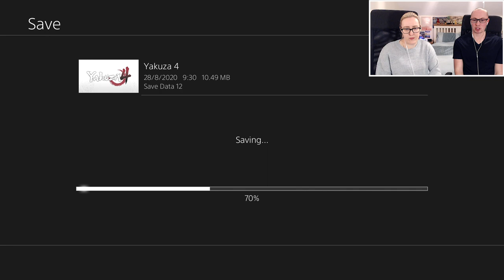ENCOUNTER WITH AKIYAMA & TANIMURA! | Let's Play Yakuza 4 Remastered | Part 23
Part 23 of our blind let's play of Yakuza 4 Remastered on the PS4! Want to see more from us?

In this episode of Yakuza 4 Remastered, we finish off the ramen substory, bump into Kotaru (from the HLA hitman missions in Yakuza 3), and get Kiryu's essence of taunting revelation after watching necktie man do his thing! Then we head to the Millennium Tower and see Majima being lead away by the cops after none other than Daigo Dojima turned him in! He says everything is one big spider web - the hit in '85, the 10 billion yen, even Yasuko-chan, and that if Kiryu doesn't do something, the whole Tojo clan's in trouble. Then begins Chapter 3 - Encounter. We have a very interesting cutscene with Munakata, Daigo and Arai, where Munakata proposes his plan to get rid of the Ueno Seiwa clan. Then the scene switches to Saejima and Katsuragi! Katsuragi says 'With you and Yasuko, that file, and more cash than I know what to do with...Munakata is no longer any use to me.' Not sure exactly what he's planning (and whose side Arai is actually on), but it seems Yasuko is in trouble and we need to get back to Serena! But she's a crafty one and has drugged Date-san and escaped with Akiyama and Tanimura, both of whom Kiryu must now fight together!

Headphone splitter